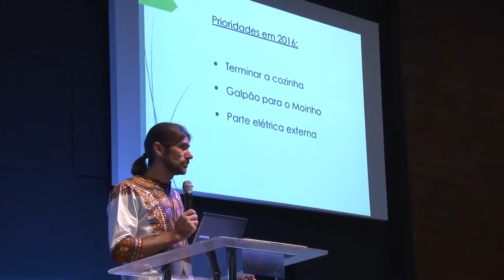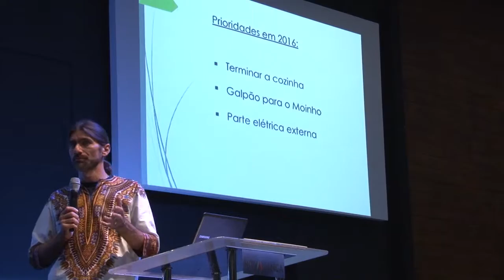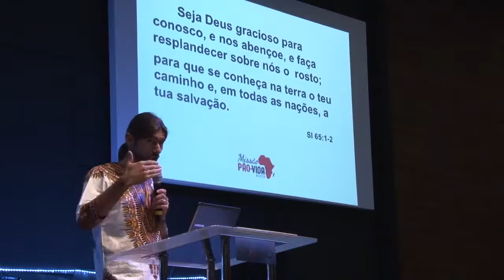INA Londrina - Pr. André Weber - Missão pão da vida - África - 06/03/2016